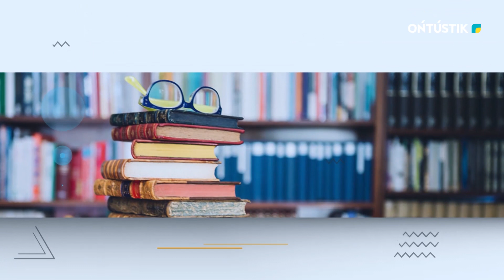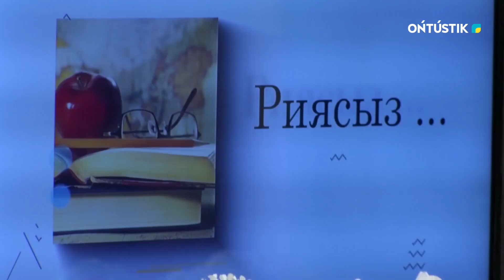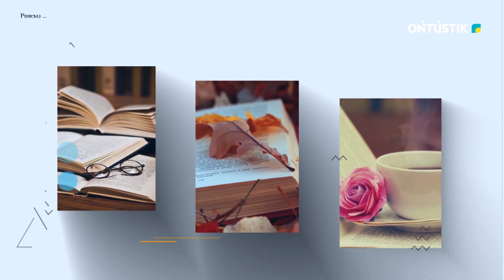Риясыз | Уәлібай Өмірбаев